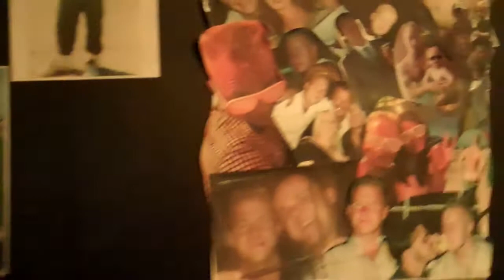JIMS 30TH CHEQUERS WESTONING BEDS 24/09/11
Created on September 26, 2011 using FlipShare. A small birthday party